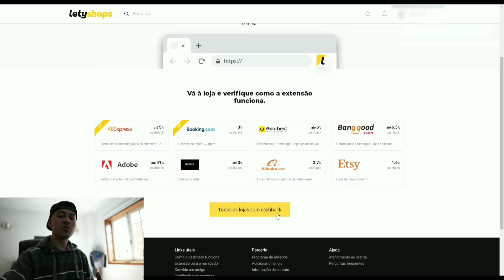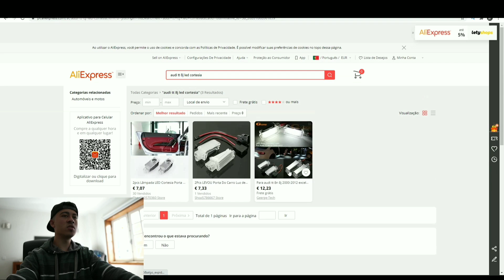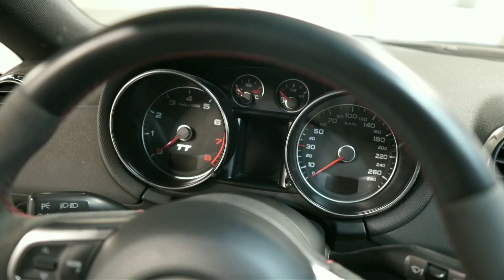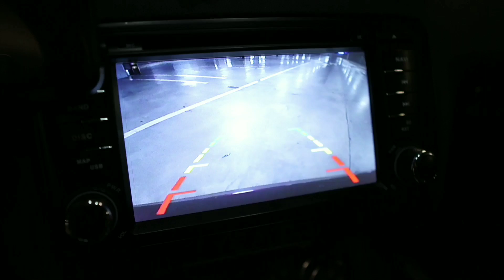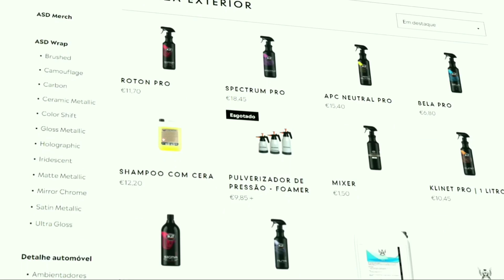VOU VENDER O MEU FAMOSO AUDI TT *CHEGOU A HORA* | AllSpeedDrive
Regista-te e começa a ganhar cashback com a LetyShops

vou vender, tt, chegou a hora, o famoso, allspeeddrive,